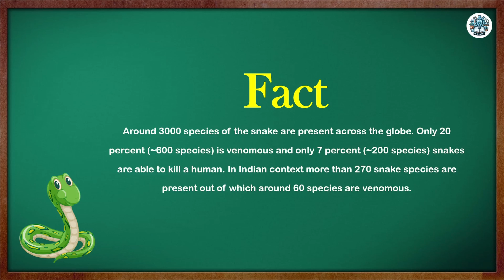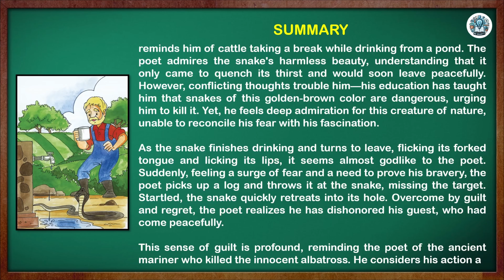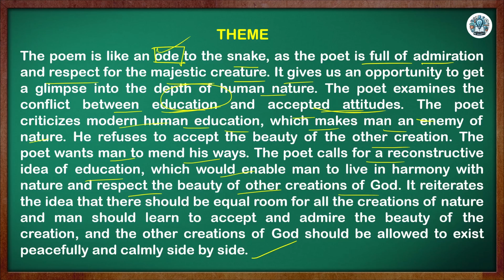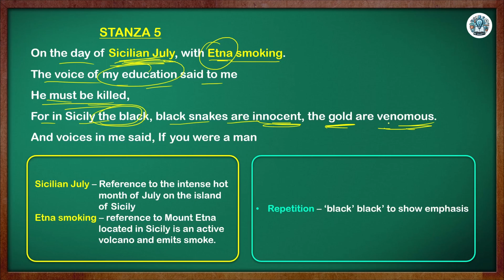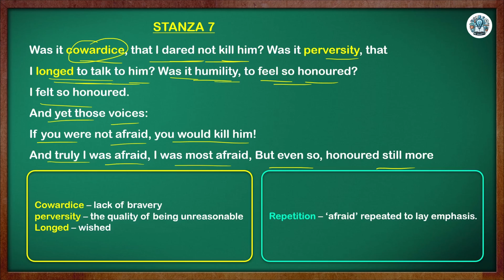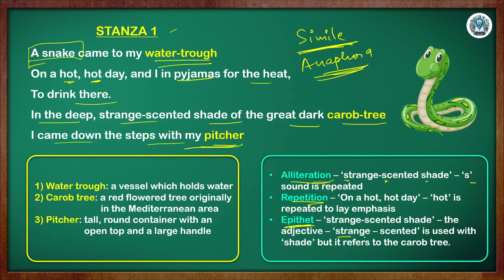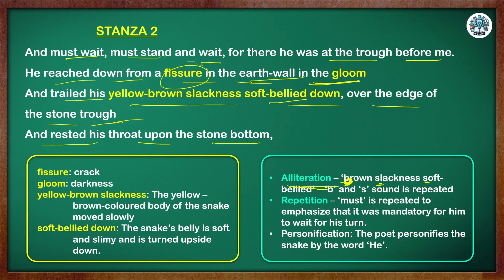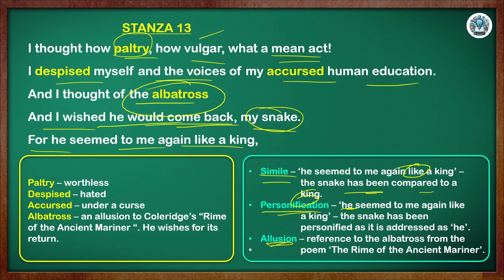Snake - Class 10 - Summary and Full Explanation - Poem 4 - English Communicative - Be Smarty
snake class 10, snake class 10 summary, snake class 10 explanation, snake class 10 full explanation, snake class 10 summary in hindi, snake class 10 by be smarty

The poem "Snake" by D.H. Lawrence is a powerful narrative that explores the poet's conflicting emotions upon encountering a snake drinking from his water-trough. Set on a hot summer day in Sicily, the poet comes across the snake as he goes to fetch water, only to find it already there, calmly drinking. Lawrence vividly describes the snake's movements, appearance, and presence, presenting it as both a creature of beauty and one associated with fear and danger. The poem captures the internal struggle between the poet's instinctive reverence for the snake as a part of nature and the societal teaching that prompts him to view it as a threat. Through this encounter, "Snake" delves into themes of human instinct, cultural conditioning, and the complex relationship between humans and nature.